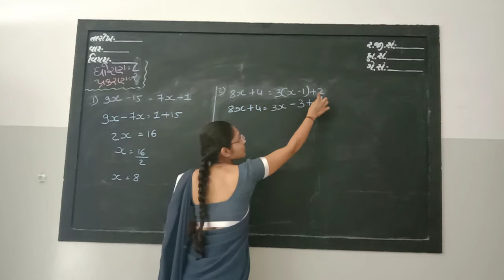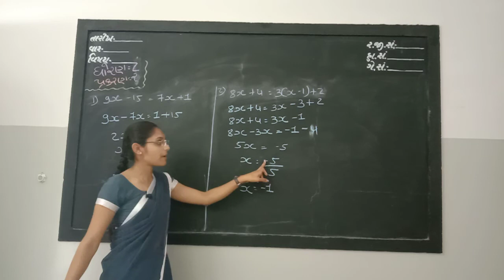SVM Std 8 Ganit Path 2 Aekchal Surekh Samikaran Part 2